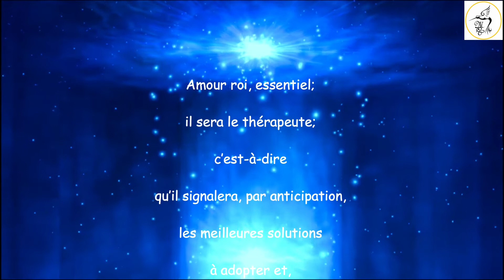1er avril Ange Hahaiah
Prière et invocation journalière de l'ange Hahaiah.

Je t’invite à regarder sa présentation dans la playlist “présentation des 72 anges de la kabbale”

Mode d’emploi

Bonne écoute :-)